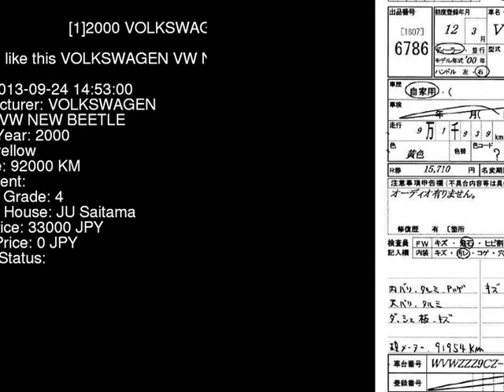2000 VOLKSWAGEN VW NEW BEETLE 9CAQY - Japanese Used Car For Sale Japan Auction Import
2000 VOLKSWAGEN VW NEW BEETLE  9CAQY - Japanese Used Car For Sale Japan Auction Import 9CAQY,VOLKSWAGEN,VW_NEW_BEETLE,jdmvip,vip,jdm,cars,japan,jdmvip.com,japanesecars,usedcars Japanese Used JDM Car For Sale At Auction in Japan for Import